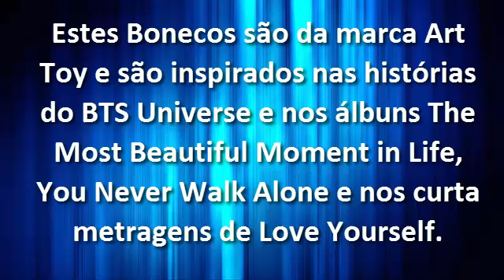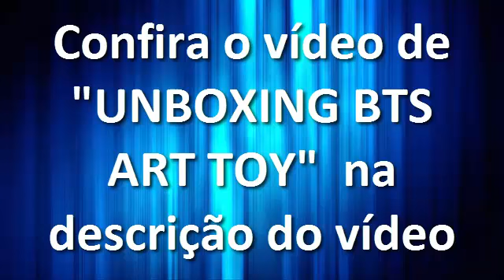BTS - Confira os novos Bonecos inspirados nos curta metragens de Love Yourself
Roteiro feito pela minha irmã: Bibi Mussati